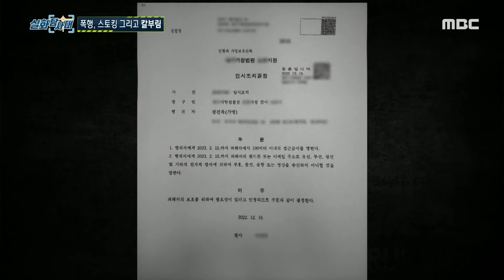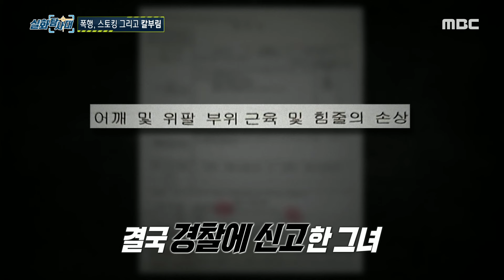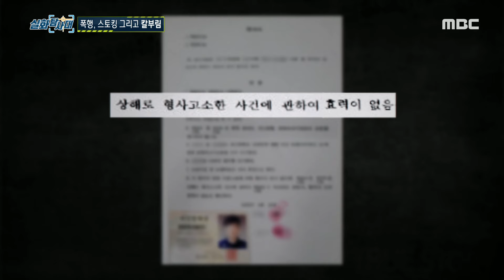[실화탐사대] 결혼 초부터 폭력성을 드러낸 전 남편, 폭행 상해죄 합의로 받아낸 이혼 도장, MBC 240222 방송